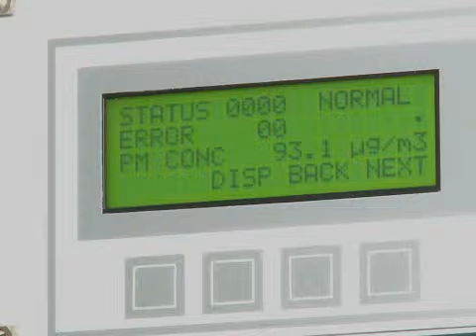صوفيا اكثر العواصم الاوروبية تلوثا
تلف سحابة كثيفة من الضباب مدينة صوفيا البلغارية، أكثر العواصم الأوروبية تلوثا، وفق التصنيف الأخير للوكالة الأوروبية للبيئة الذي ارتكز على معدل كثافة الجزيئيات الدقيقة المعروفة باسم "بي أم 10" في الجو. ويتسبب التلوث بأمراض عدة في الجهاز التنفسي قد تؤدي الى الإصابة بسرطانِ الرئة.